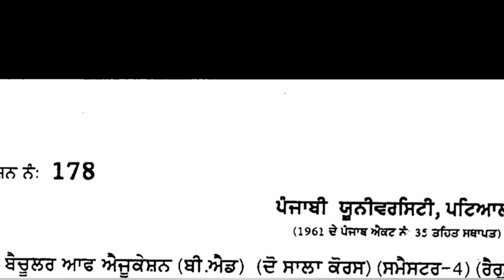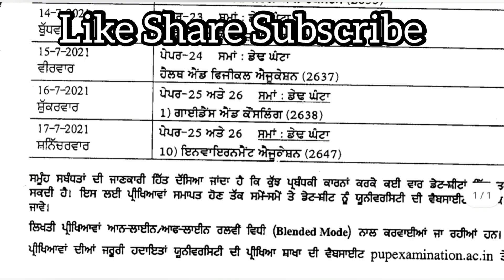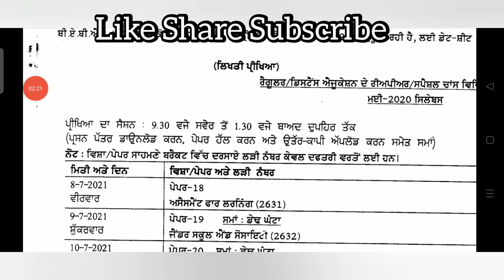Punjabi University Patiala B.ed datesheet |Punjabi University Patiala latest news today